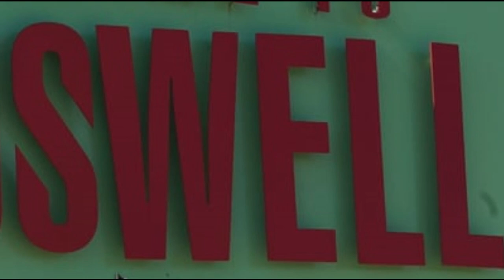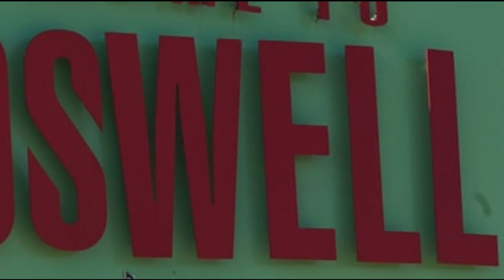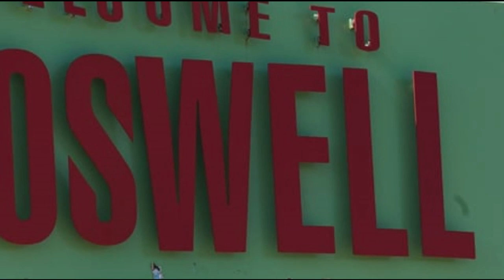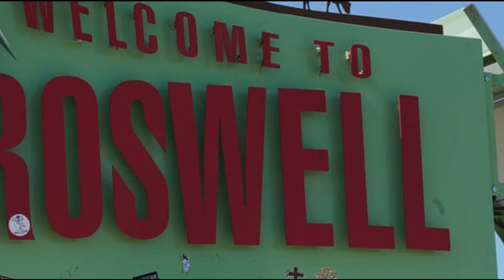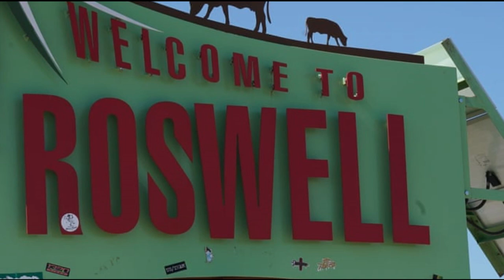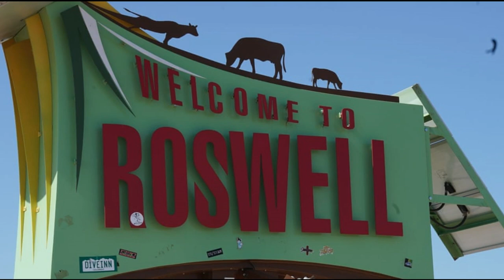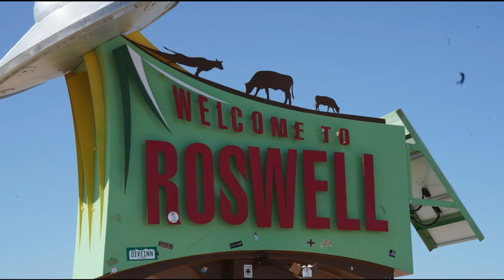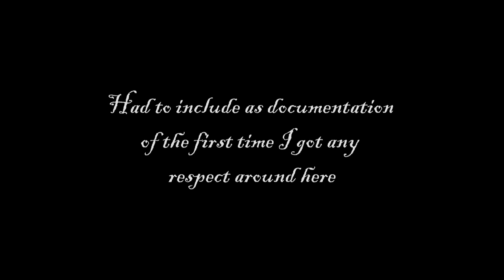Uninformed Summary Episode 14: Unidentified Flying Objects, The Proof for UFOs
Uninformed Summary is a podcast where four friends discuss a person or topic from history and it's influence on the world. All of our cast has been instructed to do varied levels of research.  This week our topic is Unidentified Flying Objects (the proof for UFOs).

Vinny has done the most research, followed by Molly, Scott, and then Matt.